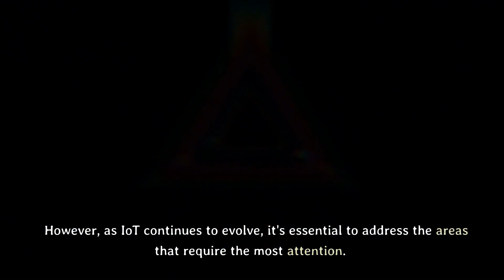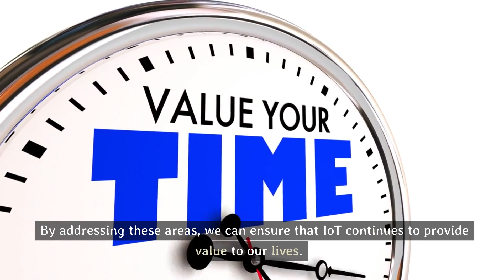Unlocking Your IoT Potential: The Power of New Prioritization Techniques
In today's tech-driven world, Internet of Things (IoT) has become one of the hottest topics. The limitless potential of IoT provides us with endless possibilities to make our lives more convenient, efficient and secure. However, with so many possibilities, it is important to prioritize the areas in which IoT development requires the most attention.

In this video, we delve into the top IoT development priorities and discuss the areas that need the most attention. From security concerns to interoperability challenges, we explore the most important considerations when it comes to IoT development.

Join us as we analyze the current state of IoT development and identify the areas that require the most focus. Whether you are a tech enthusiast or a business owner looking to integrate IoT into your operations, this video will provide you with valuable insights into the future of IoT development.

Don't miss out on this informative discussion on the most pressing IoT development priorities. Watch now to learn more!